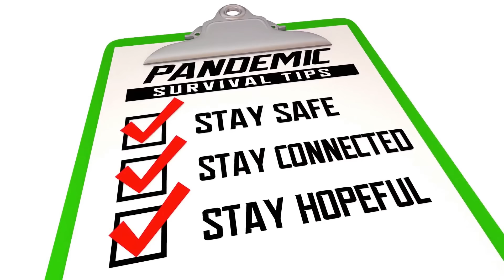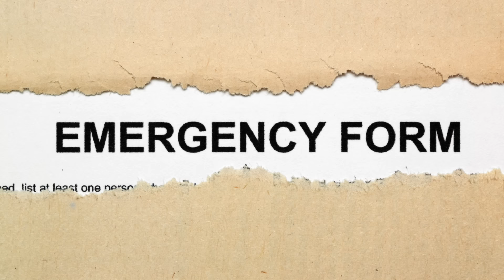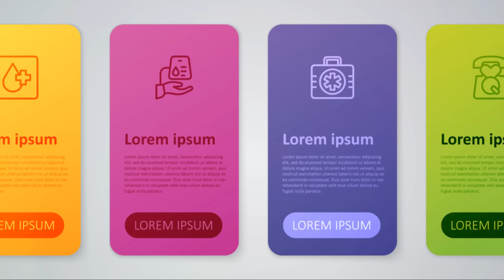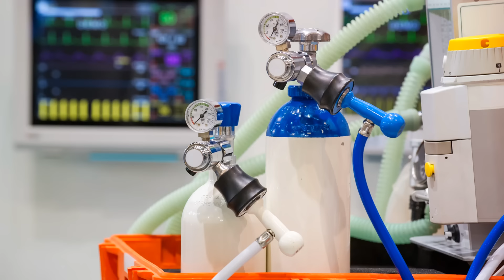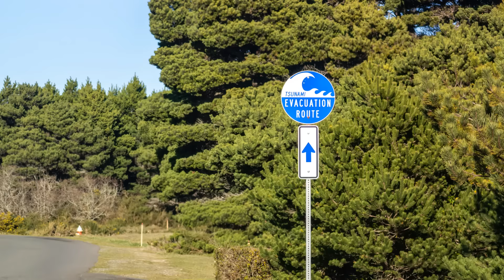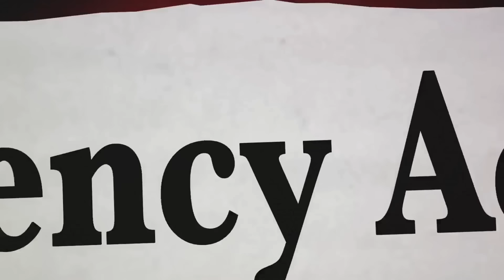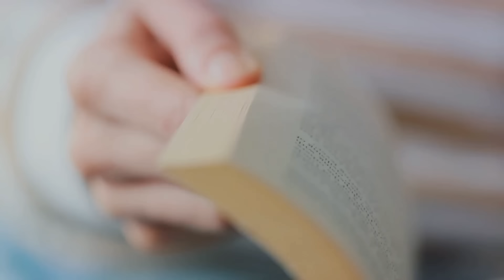Bugging In - Part 1: Series Kickoff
Welcome to the premiere episode of "Bugging In: Survival Series"! 🌟 Join us as we embark on a comprehensive journey through the essentials of staying safe, self-sufficient, and prepared without leaving the comfort of your home. Whether you're in an urban apartment or a rural homestead, this series is designed to empower you with the knowledge and skills needed to thrive in any situation.

In this series, we'll cover:

Water Purification and Storage - Learn to secure a clean and reliable water supply through simple purification methods and effective storage solutions.

Food Storage and Preservation - Discover the best practices for storing non-perishable food, along with techniques for preserving food to extend its shelf life.

Power Generation and Energy Storage - Explore sustainable power solutions and learn how to store energy efficiently for times when the grid is down.

Home Fortification and Security - Enhance the security of your home against potential threats with practical tips and low-tech improvements.

First Aid and Emergency Medical Care - Build a comprehensive first-aid kit and acquire essential medical skills that could save lives.

Psychological Readiness and Stress Management - Maintain your mental health and well-being through effective stress management strategies and psychological readiness techniques.

Surviving Natural Disasters - Tailor your bug-in plan to specific natural disasters, ensuring you're prepared for whatever nature throws your way.

Pandemic Preparedness - Keep safe and healthy during infectious disease outbreaks with proper sanitation, hygiene practices, and preparedness strategies.

Economic Collapse and Social Unrest - Navigate financial crises and social instability with smart financial preparedness and community networking strategies.

Urban Gardening and Food Sources - Maximize your food independence through urban gardening, even in the smallest spaces, and explore alternative food sources.

DIY Repairs and Maintenance - Gain confidence in handling common home repairs and maintenance to keep your living space in top condition.

Building a Community - Strengthen the bonds within your community for mutual aid, support, and resilience in facing any challenge.

Stay safe, stay prepared, and let's build a resilient future together! 💪

Explore Our Recommendations:
- Reliable Preppers Amazon Picks
- Ultimate Guide to Grid Down Survival
- Start Your Amazon Business Account
- Enjoy 2 Free Audiobooks with Audible Premium Plus
- Snag the Best Amazon Deals for Preppers

Gear Up:
- Prepping Essentials
- Survival Gear
- Long-Term Food Supplies

Bugging In, Survival Series, Home Preparedness, Water Purification, Food Storage, Power Generation, Home Fortification, First Aid, Emergency Medical Care, Communication Without Internet, Psychological Readiness, Stress Management, Natural Disasters, Pandemic Preparedness, Economic Collapse